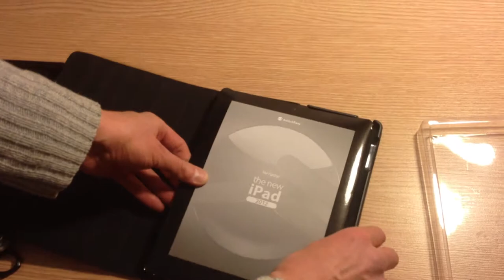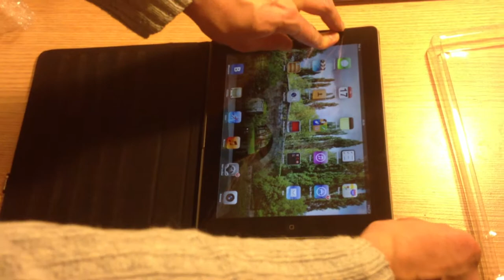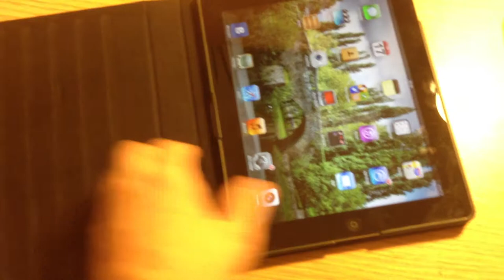SwitchEasy Exec Case for New iPad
Отличный чехол для всех поколений iPad, купленный на ebay.